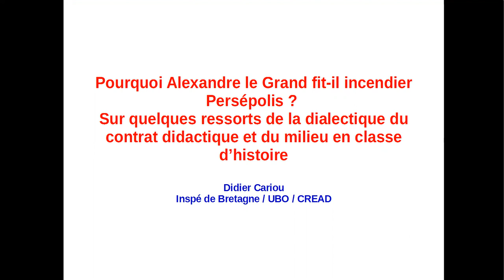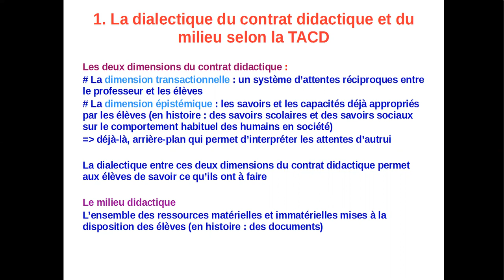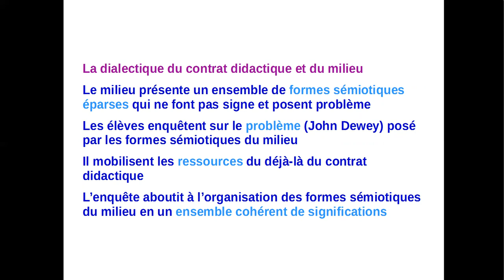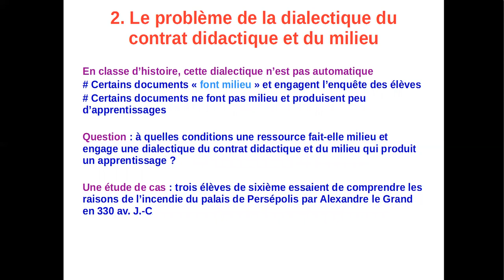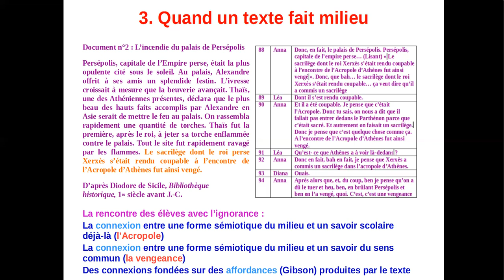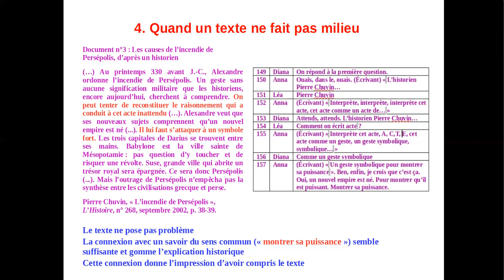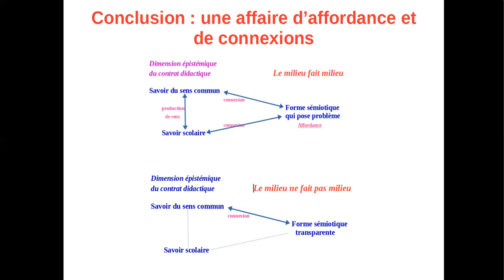Didier Cariou congrès TACD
Cariou, D: Des ressorts de la dialectique du contrat didactique et du milieu.